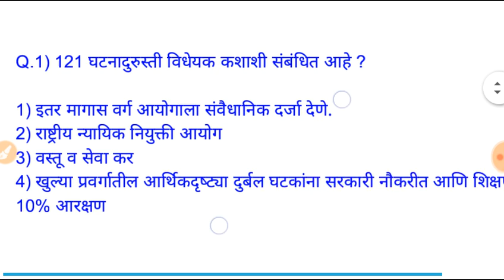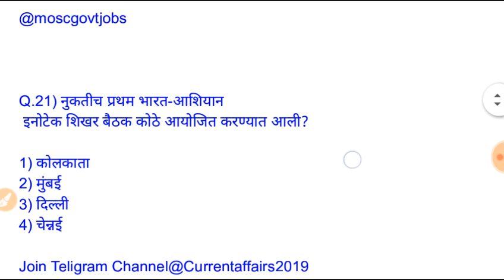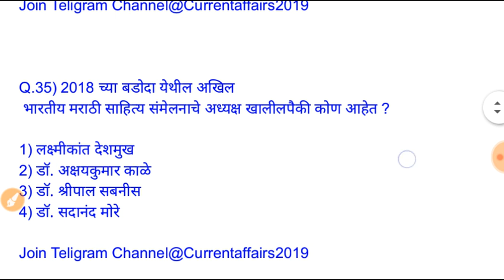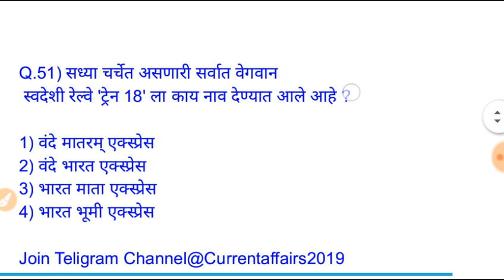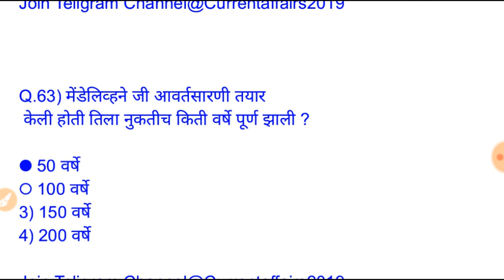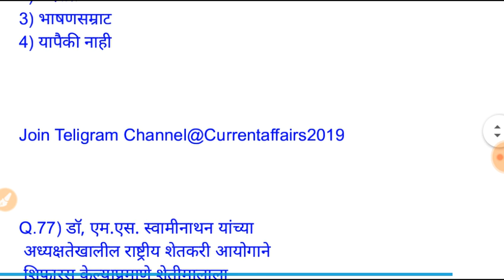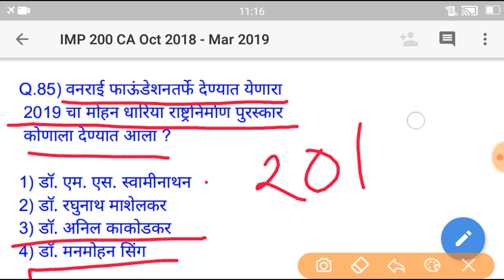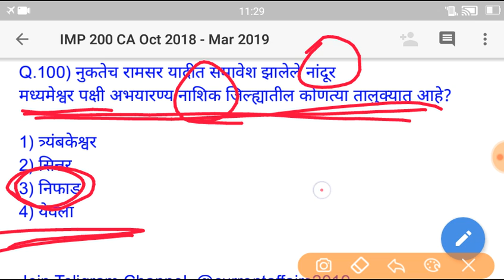#200 Current Affairs 2018-19 Part -1#MPSC Chalu Ghadamodi 2018 in Marathi#chalu ghadamodi in marathi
vdo मध्ये ऑक्टो18 ते मार्च 2019 पर्यंत च्या महत्वाच्या 200 घडामोडी आहेत
या vdo part 2 लिंक

 इतर महत्त्वाचे vdo पुढीलप्रमाणे